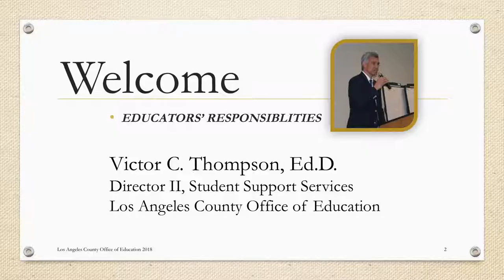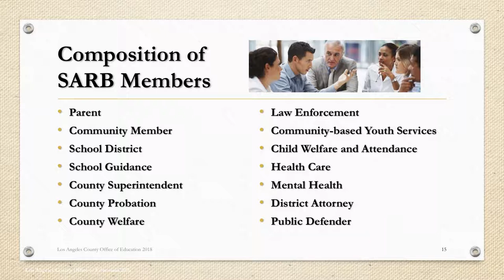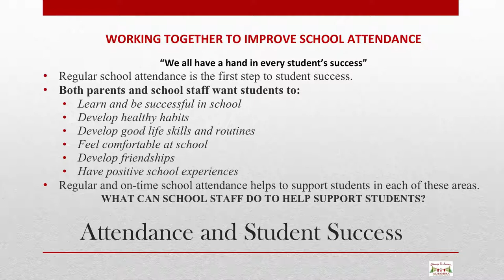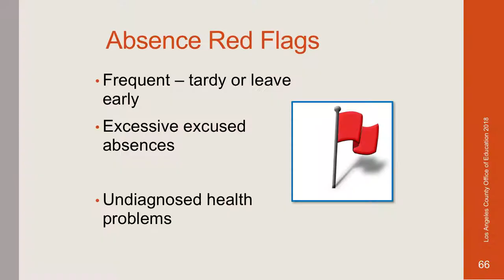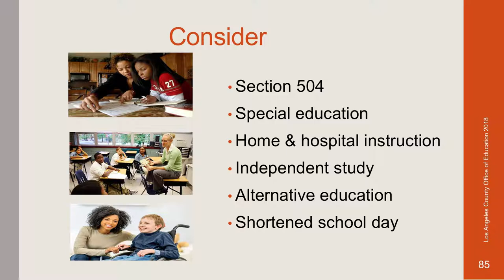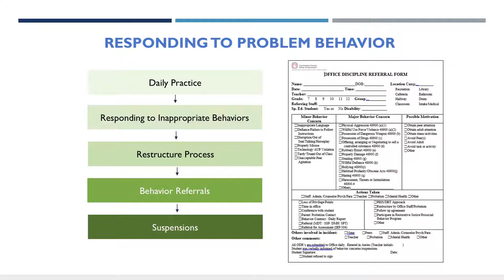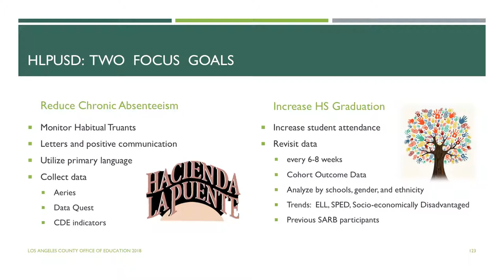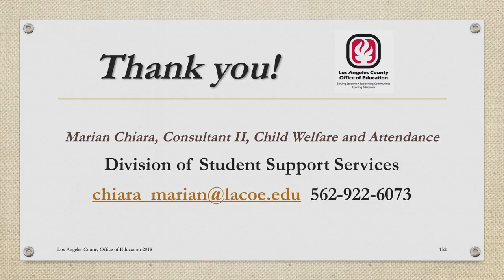SARB Symposium 2018